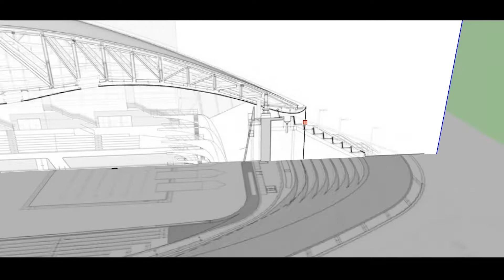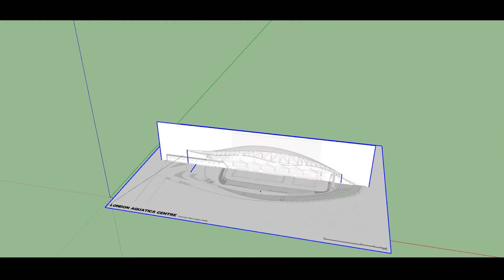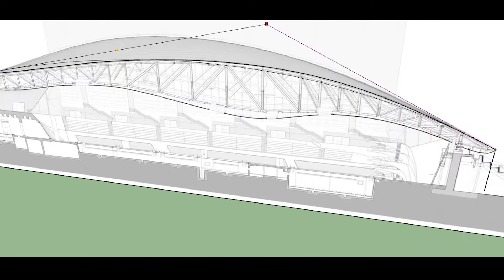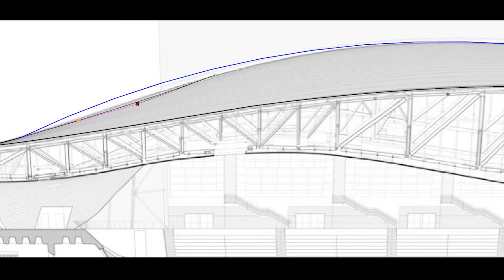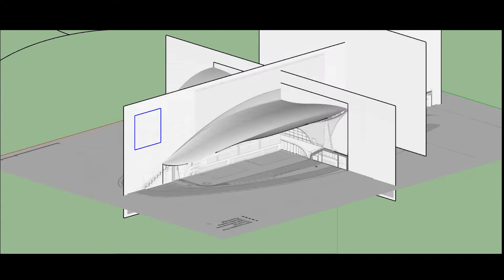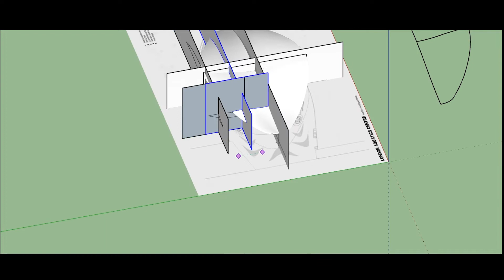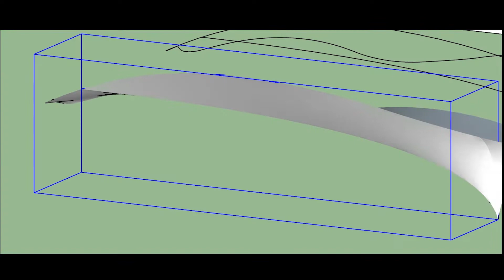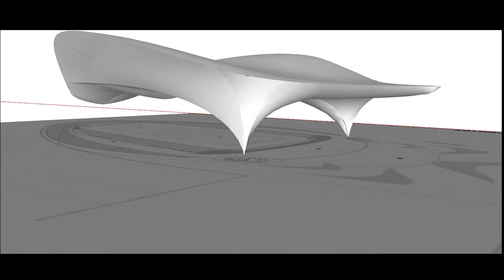Sketchup speed modeling ZAHA HADID London Aquatics Center DZ Tlemcen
CMC ARCHITECTURE
Sketchup speed modeling of the London Aquatics Center